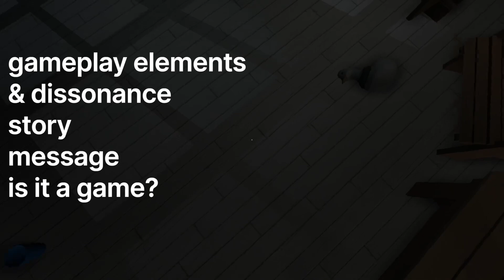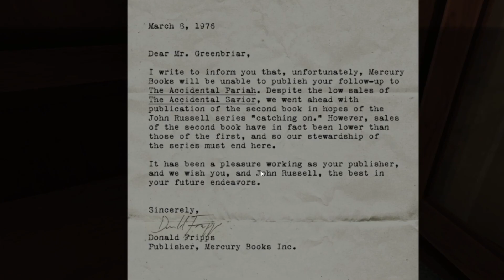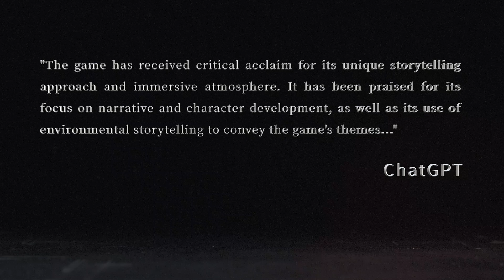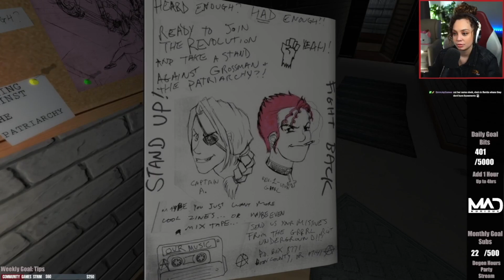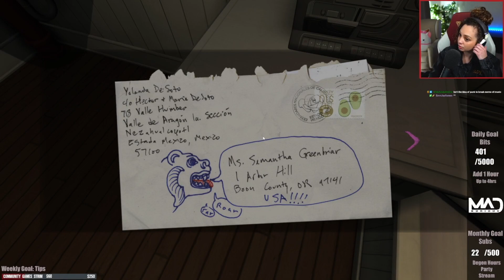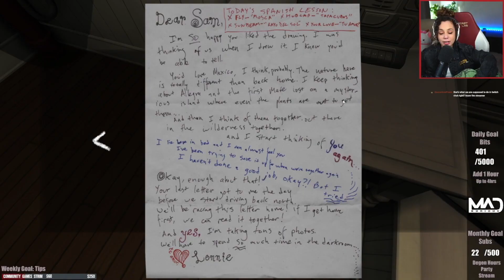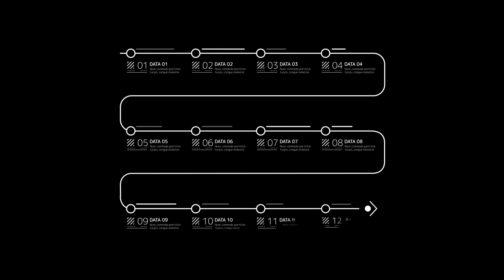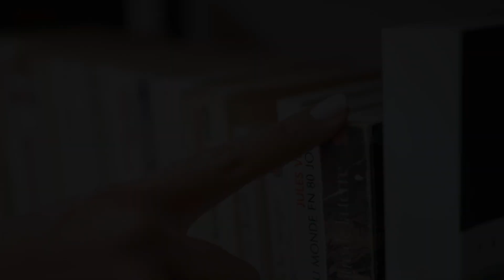Are Walking Simulators Video Games? (A "Gone Home" Deep-Dive)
Are Walking Simulators Video Games is a video essay exploring Gone Home as a case study, in an effort to determine its relevance as a video game, and analyze walking sims and their influence on the industry. This analysis contains threads of a game review, as well, as I utilize the game's context as one of the original modern walking sims, and what it is attempting to do with its unique gameplay and story elements. Is the bare minimum something to be celebrated?

This analysis is part of my series on Answering Life's Biggest Questions Through Video Games. It is the first of which I don't have a fully positive review of the game, and I hope I've done justice to the many communities that appreciate or are conflicted about Gone Home. Whether you enjoy playing games or writing stories, my videos are meant for anyone who values sharing a bit of thoughtfulness about something that you enjoy.

I am creating these videos after live playthroughs, and am streaming the most meaningful video games in gaming history throughout 2023 on my Twitch Channel if you'd like to catch me playing them live

I create full-time, and every single dollar helps me continue this journey.

- The best way to support me is through Patreon, where I have a TON of exclusive and behind-the-scenes content for everything I create, along with every episode of this series released as Early Access

- You can also leave me a one-time tip through PayPal on my StreamElements tip

- I also have a lot of fun merch, which I often wear in my videos!

- If you like my chair, and would like a Secret Lab chair of your own, please use my link to directly support me

- If you like my thumbnails, Canva Pro is one of the only memberships I consider a must-have in my creator journey, and using my code to purchase your membership gives me a little love for recommending it to you

I hope you enjoyed my video essay on Gone Home & Whether Walking Simulators Are Video Games! I have PS5, Switch, and PC, and I'm always open to new ideas.